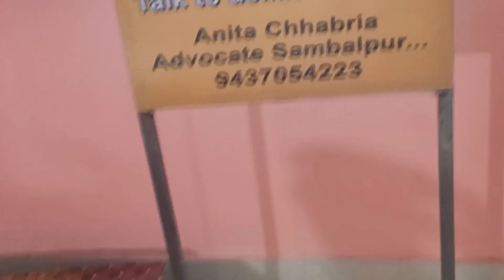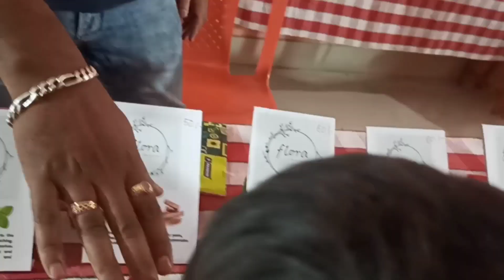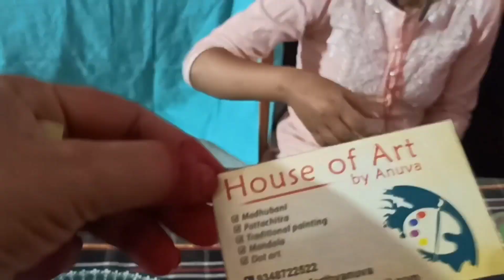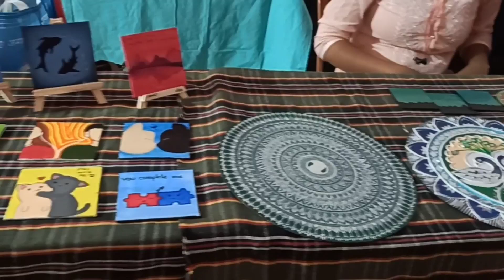need of the day ngo